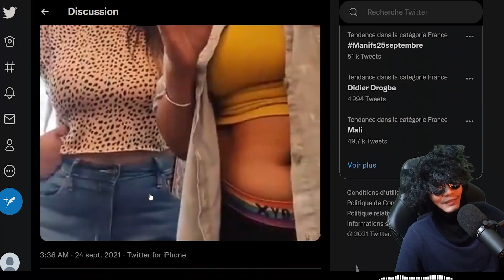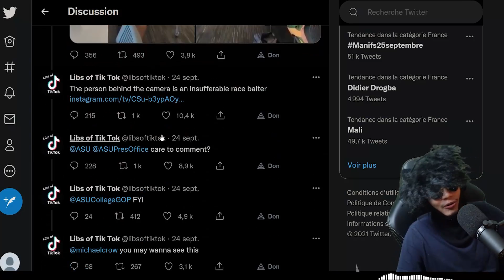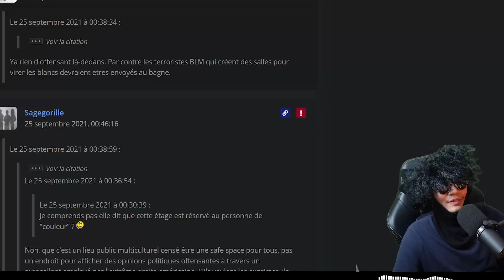LES WOKES VIRENT DES ETUDIANTS BLANCS DE LA BIBLIOTHEQUE CAR C'EST UN LIEU MULTICULTUREL